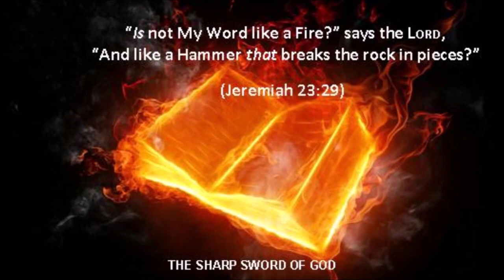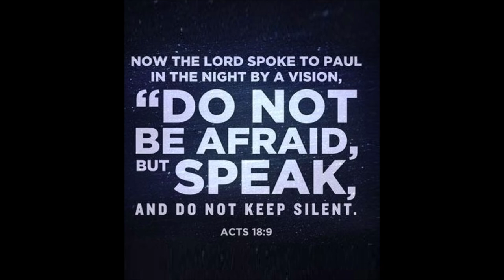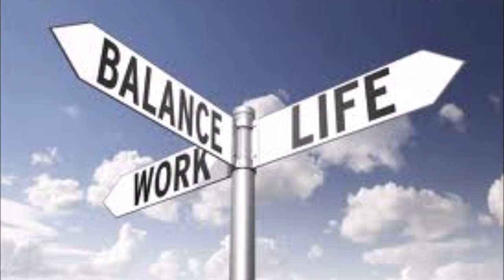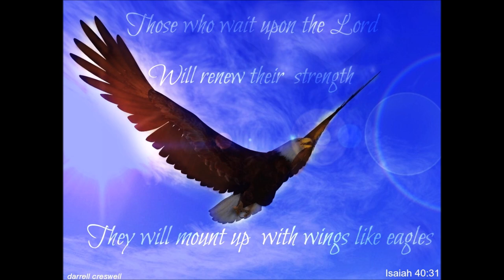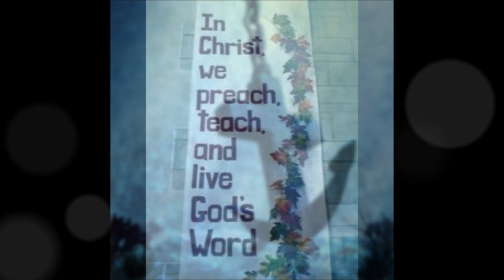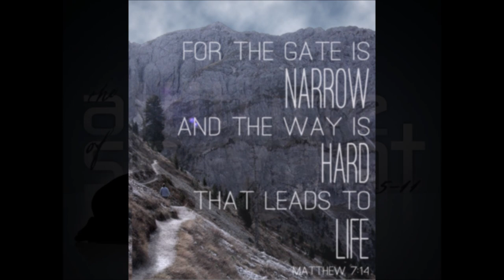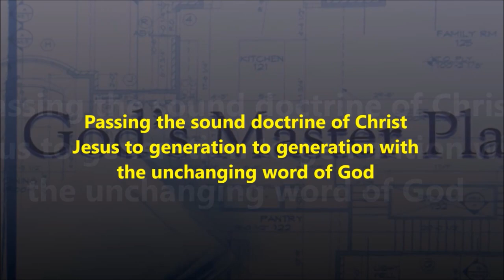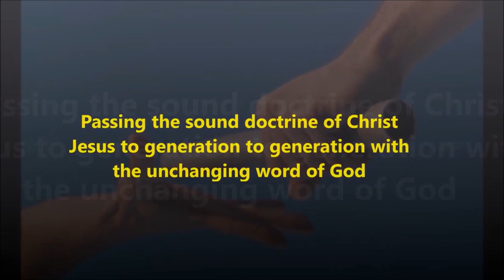Rev. Dr. Theodore Williams|ஆண்டவராகிய இயேசு கிறிஸ்துவுக்குள் என் அடையாளம் | Identity in Christ Jesus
Our Identity in Christ Jesus – Rev. Dr. Theodore Williams
ஆண்டவராகிய இயேசு கிறிஸ்துவுக்குள்
என் அடையாளம் - அறிவர். திரு. தியோடர் வில்லியம்ஸ்
Shared the Word of God in St. Georges Cathedral, Madurai on August  8, 2009.
நமது வேலைகள், வெற்றிகள், செல்வம் அல்லது அறிவை விட மிக முக்கியமானவைகள் என்னவென்றால், கிறிஸ்து இயேசுவில் நமது உண்மையான அடையாளம் மற்றும் பரிசுத்த ஆவியின் வல்லமையால் கர்த்தருடனான உறவு ஆகியவை . நினைவில் கொள்ளுங்கள் - நாம் கர்த்தருடைய ராஜ்யத்தின் பிரதிநிதி, ஒளியாக மற்றும் உப்பாக இருப்போம் இந்த உலகில் ஆண்டவர் நம்மை வைத்து இருக்கும் வரைக்கும்! நமது மதிப்பு நாம் எதை அடைய முடியும் என்பதிலிருந்து அல்ல, ஆனால் கர்த்தருடைய குழந்தைகளில் ஒருவராக இருப்பதில் இருந்து வருகிறது. நாம் செய்யும் நற்செயல்களினால் அல்ல, கர்த்தர் ஏற்கனவே சிலுவையில் செய்து முடித்ததினால்!

True Identity in Christ Jesus and a relationship with God empowered by the power of the Holy Spirit are far more important and vital than our jobs, successes, wealth, or knowledge. Remember - We are the ambassador for God's Kingdom, light and salt. Our value comes from being one of God's children not from what we can achieve. We have worth because of what God does not because of what we do!
Word: But you are a chosen people, a royal priesthood, a holy nation, God's special possession, that you may declare the praises of him who called you out of darkness into his wonderful light. Once you were not a people, but now you are the people of God; once you had not received mercy, but now you have received mercy. I Peter 2: 9-10

DR.THEODORE WILLIAMS–A EXAMPLE TO THE MODERN GENERATION
Posted on May 27, 2011, by Ezra Prince
(This is the biography of a great servant of God who was mightily used in India for sharing the gospel and doing Missionary work)
Dr.Theodore Williams was born on 24th February 1935  in the town of Nazareth in the Tuticorin District of Tamil Nadu, India. His grandfather was an Anglican Priest and His father was a School teacher. He was the eldest of four siblings. Being born in a strict Christian family He attended church services, and Sunday school in time and was made to memorize short prayers, Bible verses, and Confessing the Sermon points in Home.